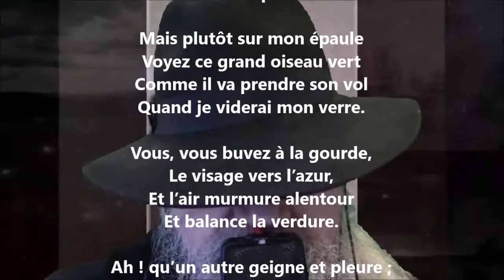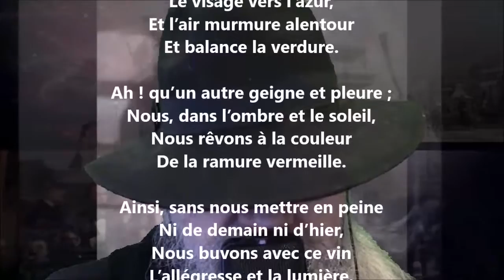La verdure dorée LXIX - Tristan Derème lu par Yvon Jean